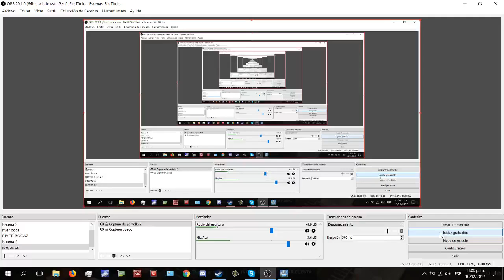LLEGANDO AL FINAL DE LA SERIE EP18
ATENTOS AL VIDEO QUE SE PUBLICARA EN DIAS